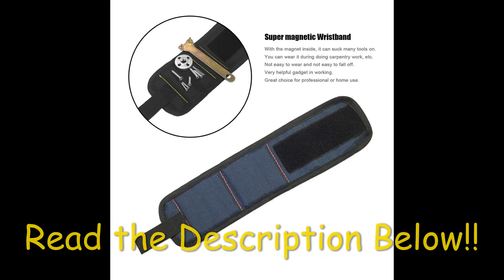Magnetic Wristband Tool Holder Review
A magnetic wristband tool holder is a great gift for men. It can hold small items like screws and nails. The wristband is light and easy to wear, making it ideal for DIY projects. It also looks masculine and is durable.